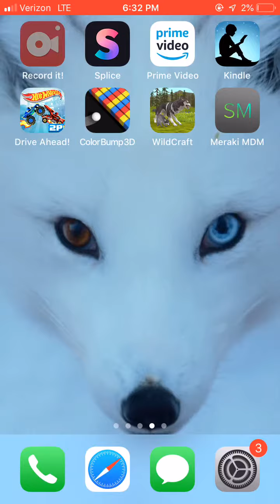So satisfying but so hard to win